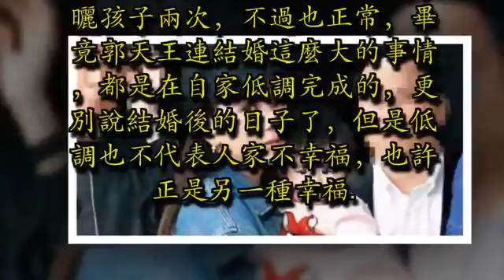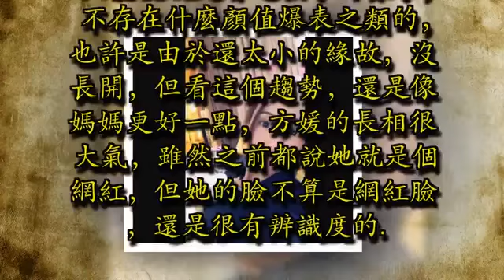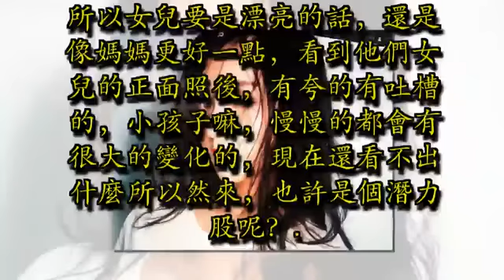天王郭富城女兒正面照曝光！眉清目秀很可愛！網友：媽媽沒整容！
郭富城在和方媛結婚後，還是很低調的樣子，秀恩愛沒有，曬孩子兩次，不過也正常，畢竟郭天王連結婚這麼大的事情，都是在自家低調完成的，更別說結婚後的日子了，但是低調也不代表人家不幸福，也許正是另一種幸福

在方媛生下孩子後，郭富城曬了一家三口的牽手照，感嘆人生的圓滿和生命的奇妙，在過年的時候，還教女兒拜年手勢，在孩子們的心中，但從未曝光過女兒的正面照，看到最多的就是孩子的小手

近日，他們夫妻倆帶著女兒出行，就曝光了女兒的正面照，這也是我們第一次看到郭富城女兒的樣子，乍一眼看上去和爸爸長的太像了，但是卻說不出哪裡不對，就是感覺怪怪的，明明爸爸長的帥，女兒也像爸爸，可是顏值到了女兒身上表現的就不是那麼明顯了

只能說就是普通孩子的樣子，不存在什麼顏值爆表之類的，也許是由於還太小的緣故，沒長開，但看這個趨勢